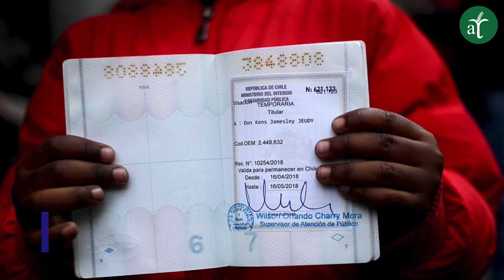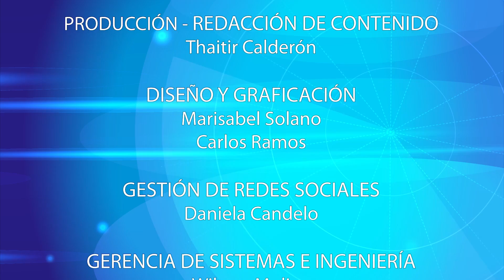🔴 Exportaciones de café brasileño baten récord en los ocho primeros meses del año - NDA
-Exportaciones de café brasileño baten récord en los primeros ocho meses del año.
-El paro ocasionó la pérdida de más de 7 millones de litros de leche en Colombia.
-Reportan brote de Salmonella en 9 estado de Estados Unidos.